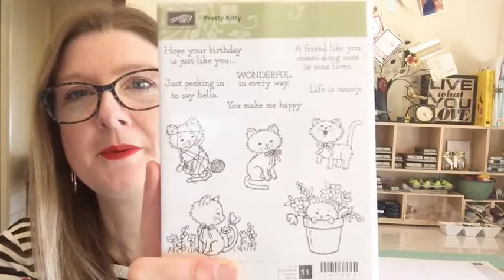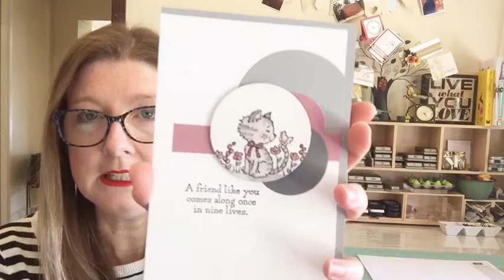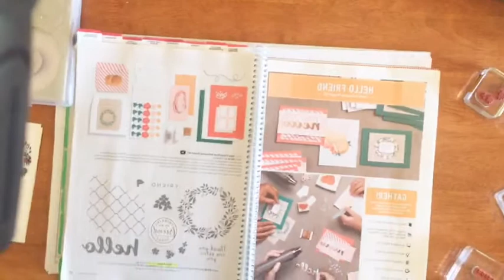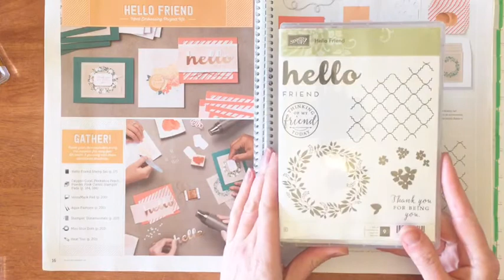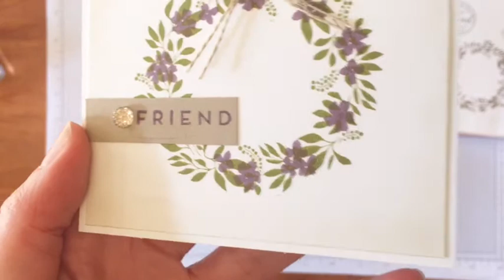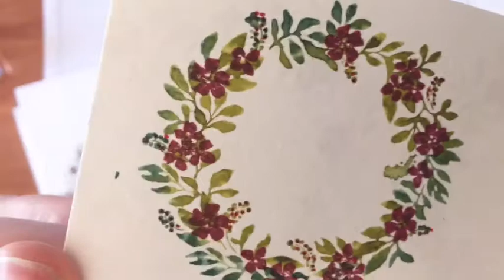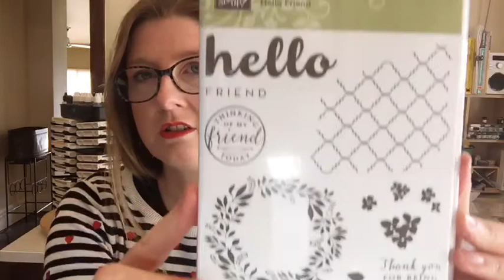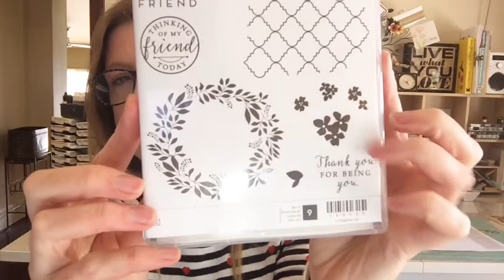Card making technique - Watercolour Spritzing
I'm getting back to some simple and quick stamping today - but with a twist.  We're just adding water. :)
With the Stampin' Up! stamp set 'Hello Friend' I'm using my Water Spritzer to create a easy and arty watercolour wreath on my Facebook Live show.